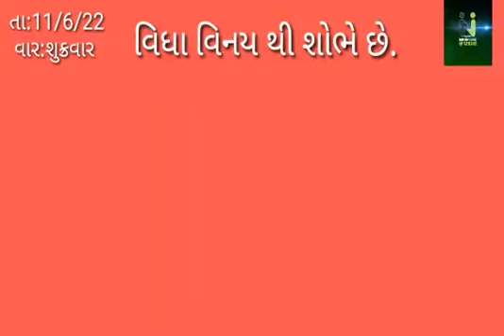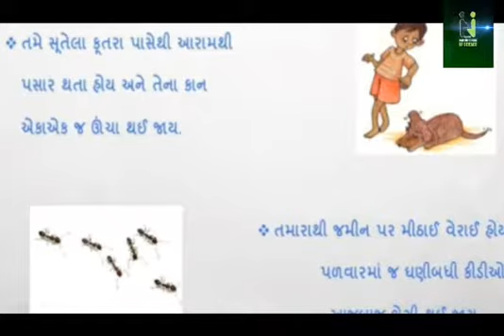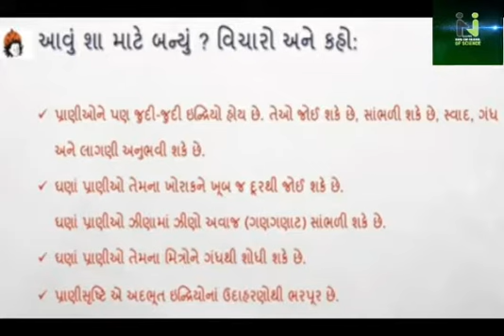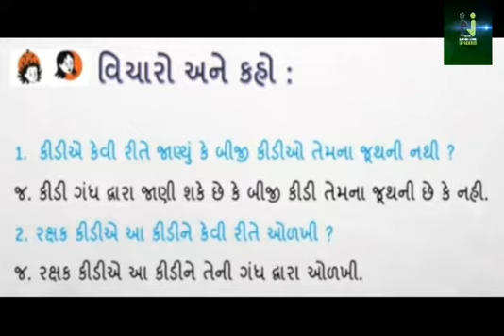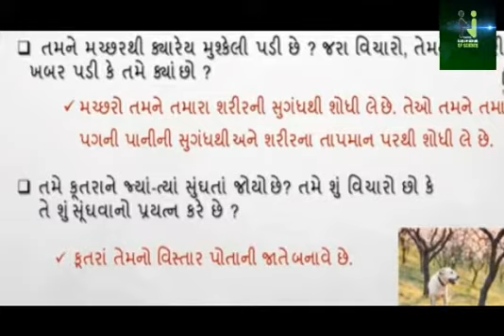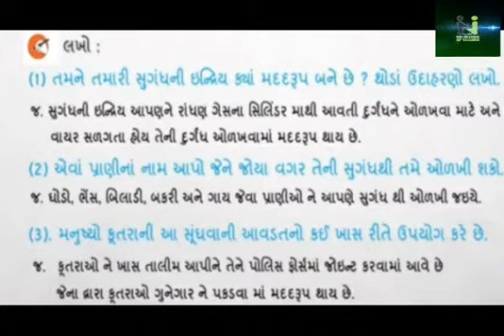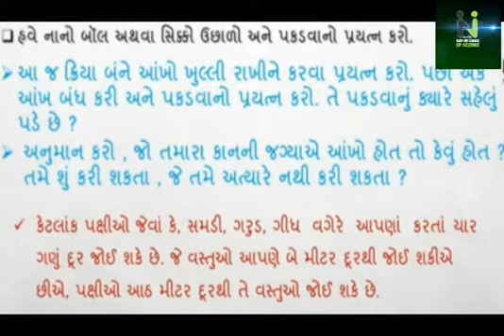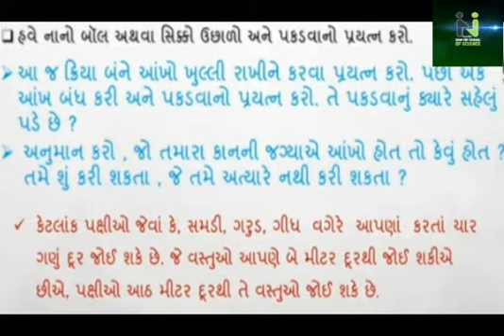હરિઓમ સ્કૂલ ઓફ સાયન્સ std 5 આસપાસ પાઠ:-૧ મજાની ઇન્દ્રિયો ...